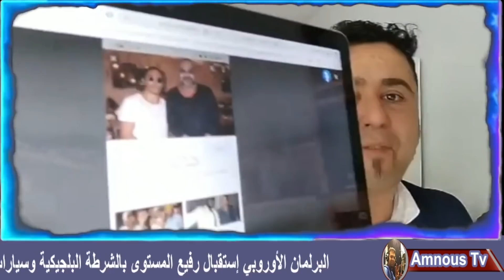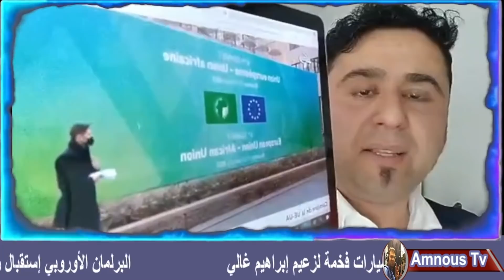البرلمان الأوروبي إستقبال رفيع المستوى بالشرطة البلجيكية وسيارات فخمة لزعيم إبراهيم غالي